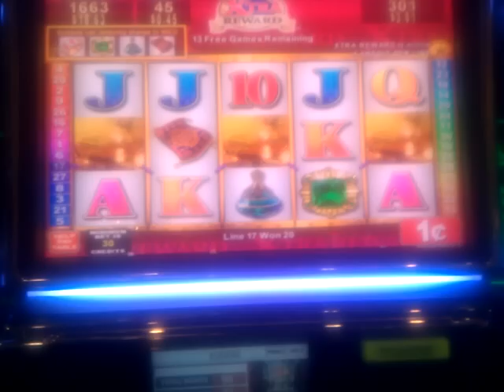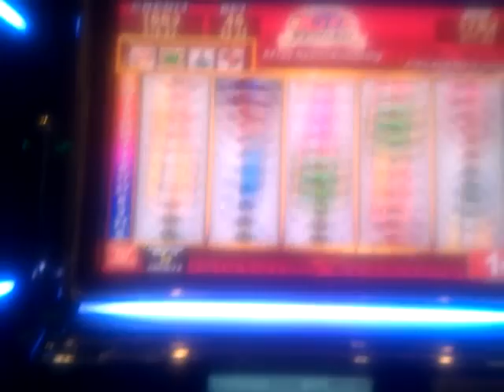Arabian Gold Xtra Rewards